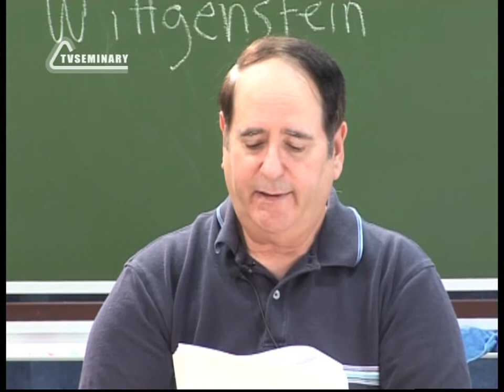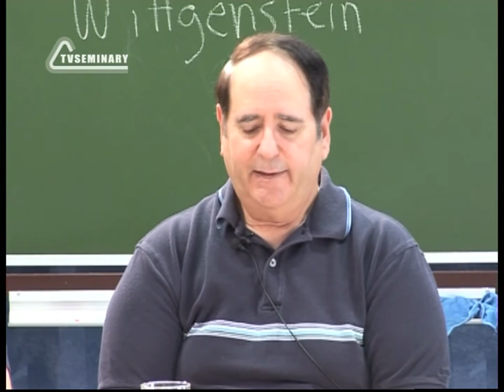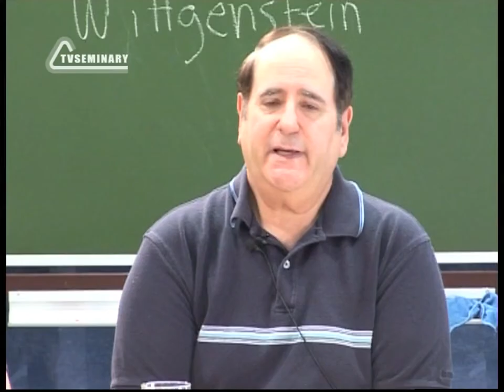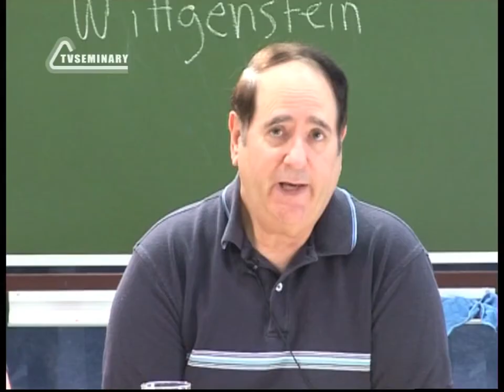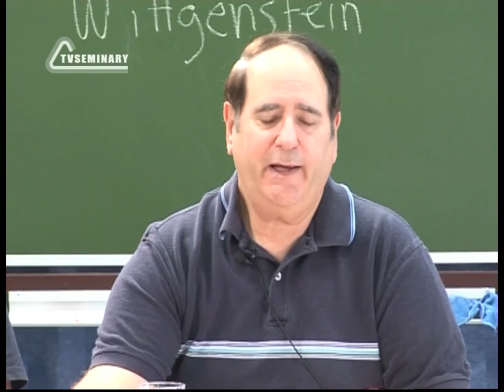ST812 Rus 17 Сомнение Невротические сомнения